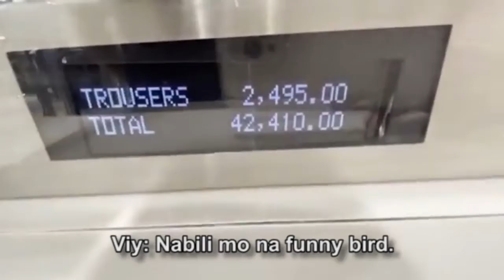USAPANG KASAL WITH CONG & VIY? (reverse / gibberish of Viy's vlog)